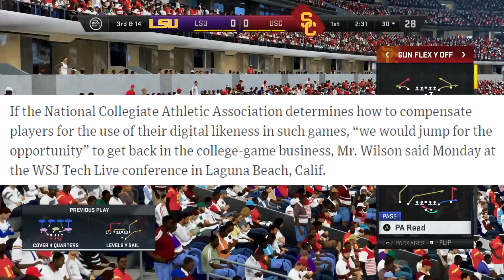EA Sports Wants To Bring Back NCAA Football!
In this NCAA football video, we get word that EA Sports is interested in making the college football video game once again!